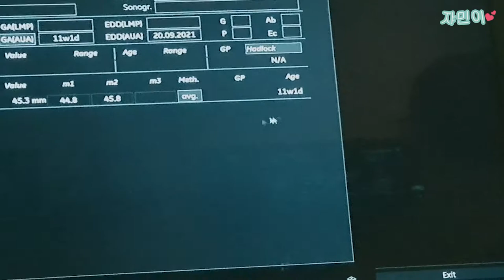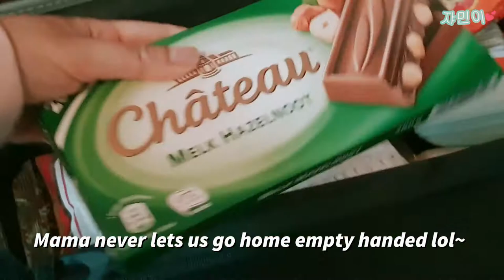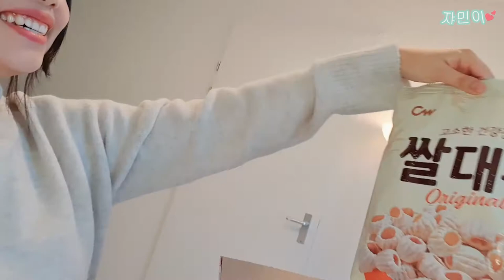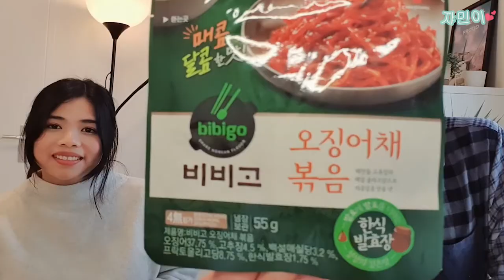Jamini baby's dating ultrasound! First Trimester Vlog | International Couple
We're so happy to announce that we're going to be parents!
This is our vlog from March during the first trimester of Janini's pregnancy.

- Jamini